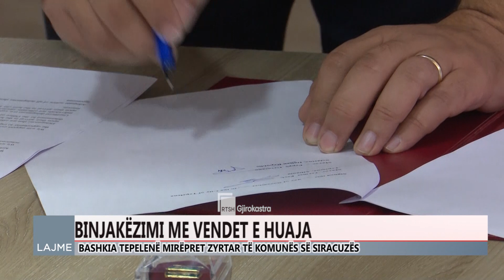TEPELENA DHE SIRAKUZA ,BINJAKËZOHEN DY QYTETET